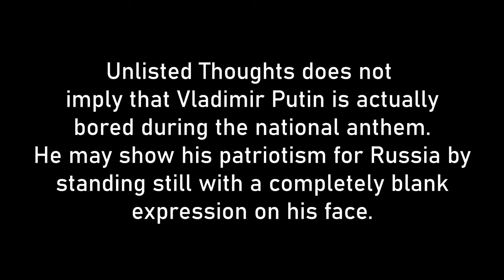Does Putin Look Bored During the Russian National Anthem?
Just a man listening to the Russian national anthem.

0:00 - Intro and Disclaimer
0:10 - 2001 Victory Day Parade
0:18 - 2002 Victory Day Parade
0:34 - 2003 Victory Day Parade
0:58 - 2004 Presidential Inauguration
1:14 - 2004 Victory Day Parade
1:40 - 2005 Victory Day Parade
1:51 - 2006 Victory Day Parade
2:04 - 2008 Victory Day Parade
2:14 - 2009 Victory Day Parade
2:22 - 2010 Victory Day Parade
2:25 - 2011 Victory Day Parade
2:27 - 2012 Victory Day Parade
2:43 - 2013 Victory Day Parade
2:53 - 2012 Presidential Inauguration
3:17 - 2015 Victory Day Parade
3:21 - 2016 Victory Day Parade
3:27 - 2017 Victory Day Parade
3:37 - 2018 Victory Day Parade
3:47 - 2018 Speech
3:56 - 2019 Victory Day Parade
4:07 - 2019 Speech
4:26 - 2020 Victory Day Commemoration
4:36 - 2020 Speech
4:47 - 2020 Victory Day Parade
4:54 - Naval Parade and Outro